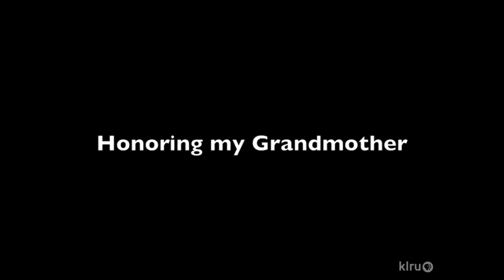Mi Historia Kathy Vale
This video is part of KLRU's Mi Historia project in conjunction with the PBS series Latino Americans.